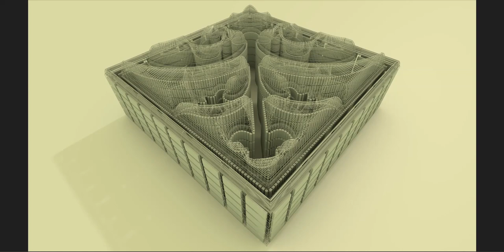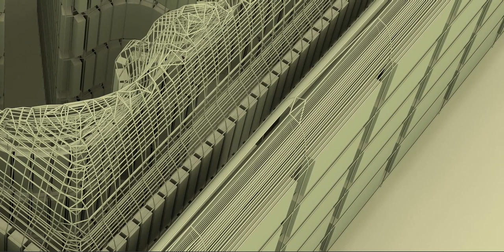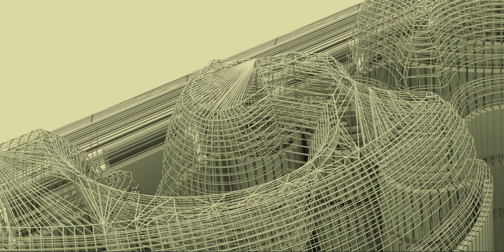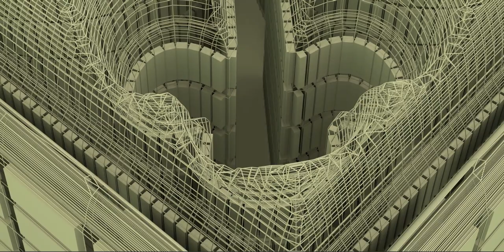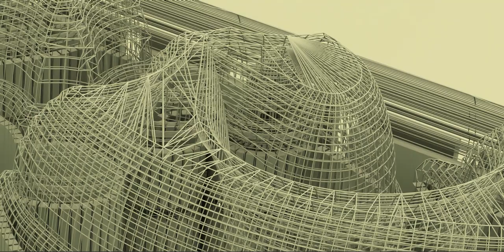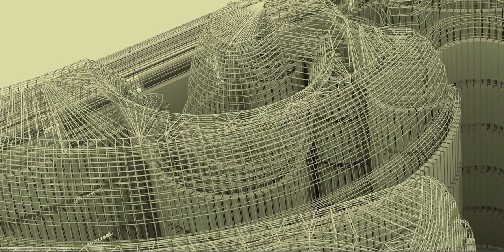Tale of the four walls